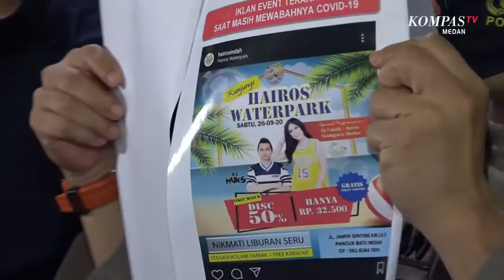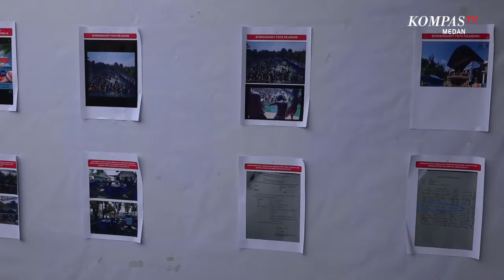Terkait Kasus Hairos, Polisi Lakukan Pemeriksaan Internal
MEDAN, KOMPAS.TV - Polrestabes Medan menetapkan GM Hairos Waterpark sebagai tersangka.

Pengelola Hairos kini terancam penjara selama 1 tahun.

Polisi juga lakukan pemeriksaan internal untuk memastikan apakah ada pelanggaran petugas terkait kasus Hairos Waterpark.

Pihak berwajib yang menduga ada pelanggaran protokol kesehatan di tengah pandemi covid-19, langsung turun tangan. (*)